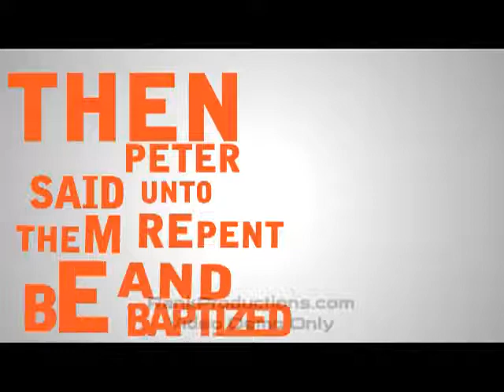Typo sample (previous work) RP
This is a sample for typo sample I made before.. this video is form the company I worked before.. I do not own this.. the video serve just to show me talent in video editng..I can do better than this now..